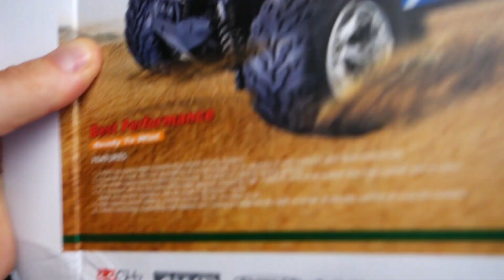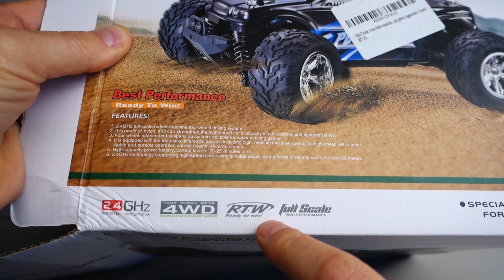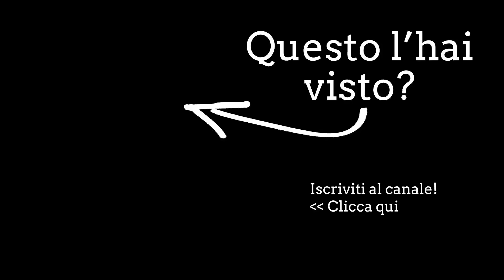MaxTronic Monster Truck 1:20 - È INCREDIBILE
La trovate su Amazon qui
Recensioni tutte positive, si aggiunge la mia! 👌
B07F25BSXR B07F27PZ5V

✅ Prova HYPE, la migliore carta di credito per gli acquisti online. Bastano 5 Minuti per averla. e ottieni un Bonus di 10€ accreditato direttamente sulla tua HYPE.